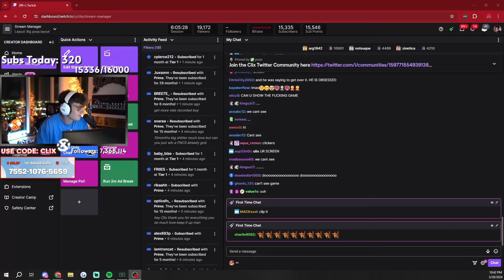Clix Lacy Stableronaldo Jason Yusaf Vs Xim Spoit (5v2 Rainbow 6 Wager)